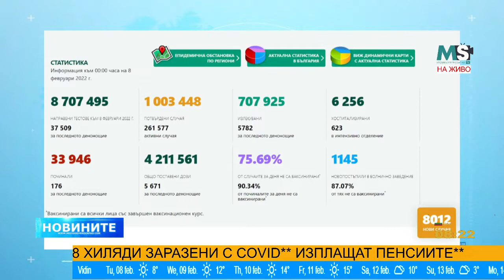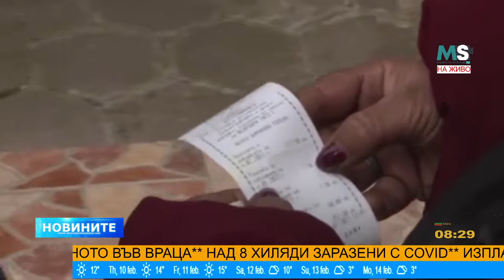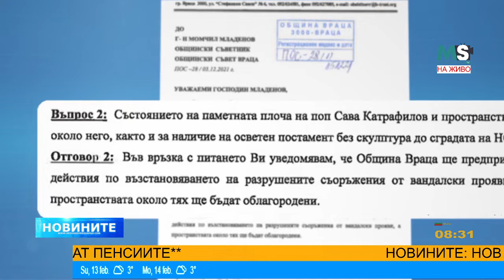MSNEWS: Новините МС - сутрешна емисия - 08.02.2022